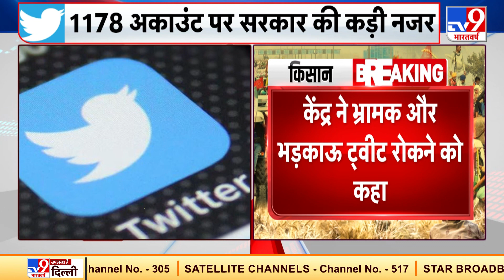Twitter को केंद्र सरकार की कड़ी फटकार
ट्विटर को केंद्र सरकार की कड़ी फटकार, सरकार ने ट्विटर को 257 अकाउंट सस्पेंड करने के निर्देश दिए हैं.